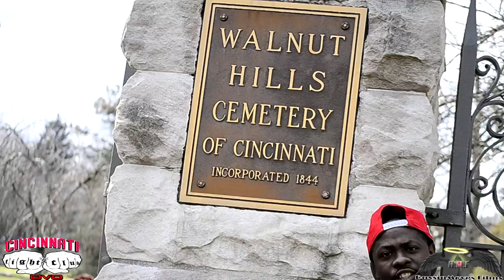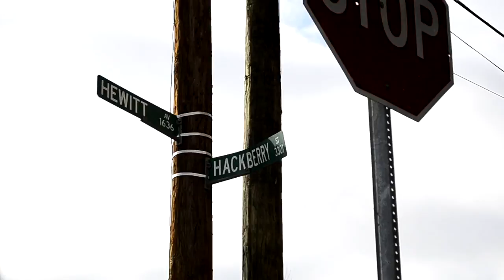ANT DIZZLE - TRY ME REMIX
Shot & edited by Kfresh BussinMoves. Follow On twitter@kfresh513